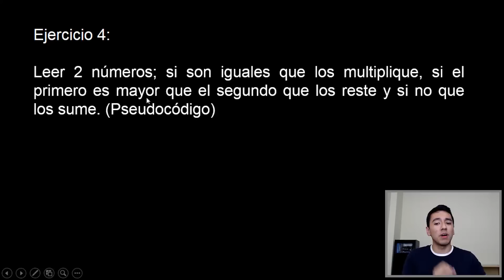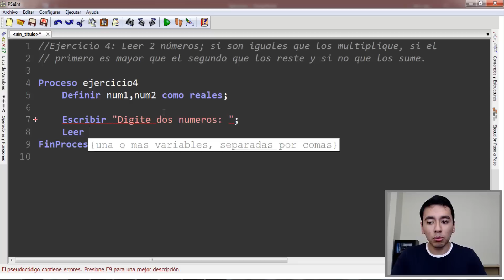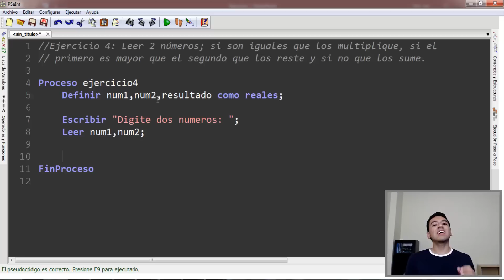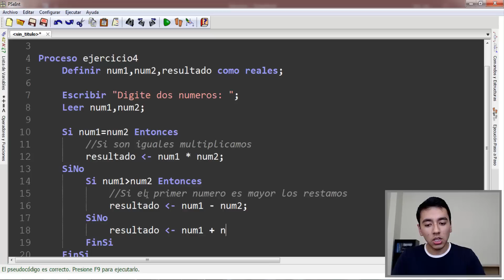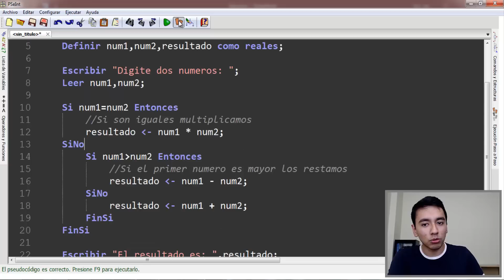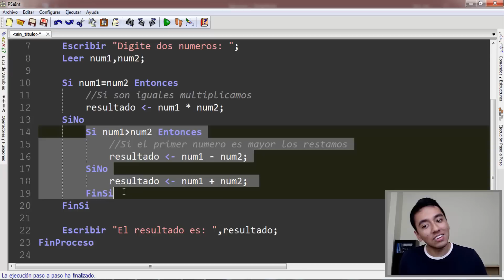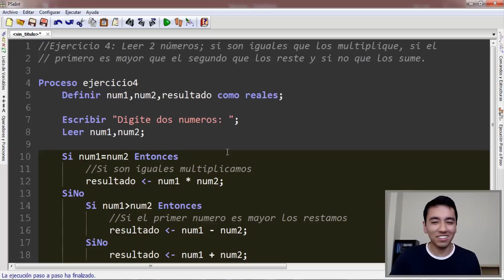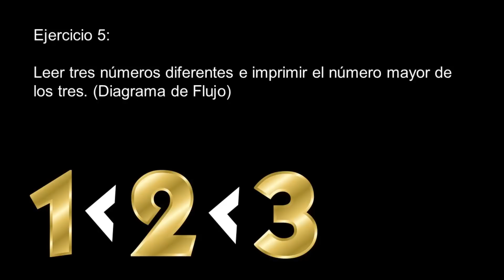32. Programación desde Cero | Condicionales | Ejercicio 4 - Operaciones con 2 números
En este vídeo vamos a resolver mediante Pseudocódigo el siguiente ejercicio:

Ejercicio 4: Leer 2 números; si son iguales que los multiplique, si el primero es mayor que el segundo que los reste y si no que los sume.